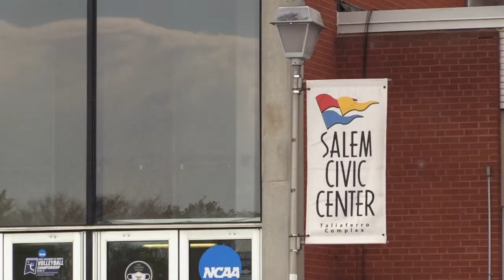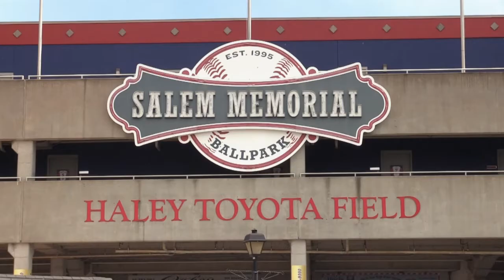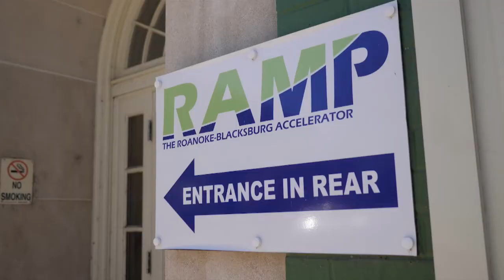Business Matters - 106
Focus on local economic development news – ranging from big box stores to small businesses. Guests are Jill Loope, Director of Economic Development for Roanoke County; Marc Nelson, Economic Development Manager for the City of Roanoke; Ben Tripp, City Planner for the City of Salem; and Angie Chewning, Executive Director for the Vinton Area Chamber of Commerce. @BlueRidgeStreaming